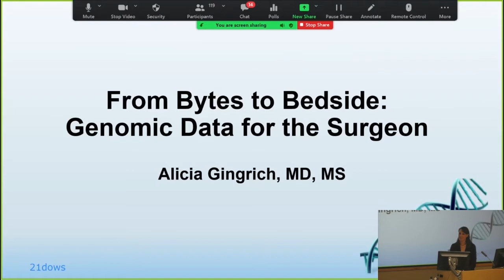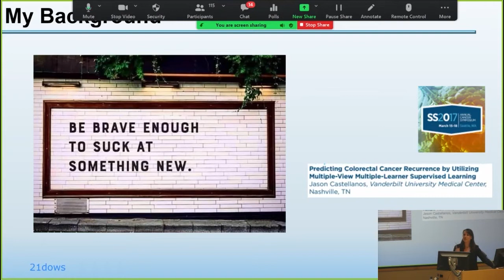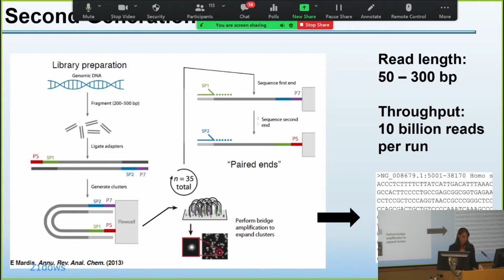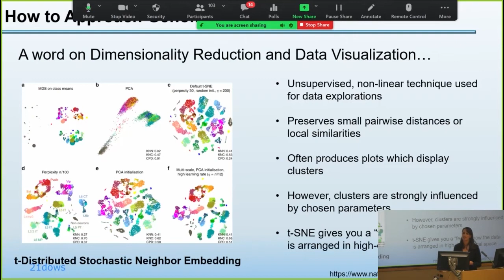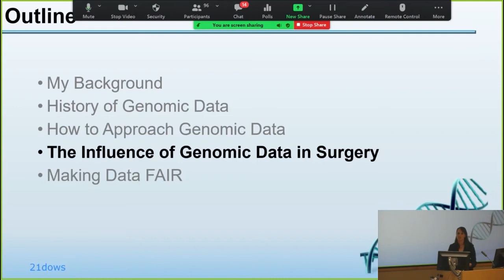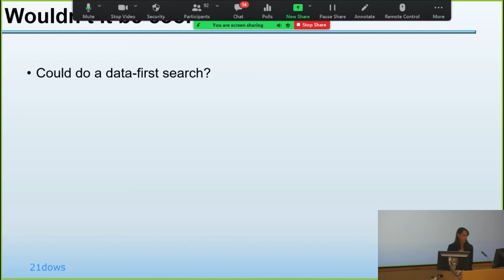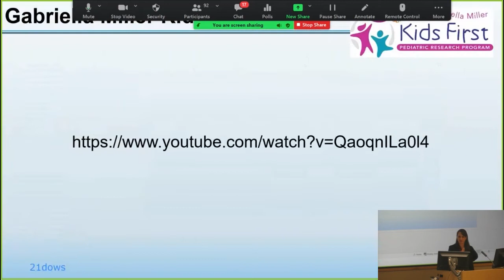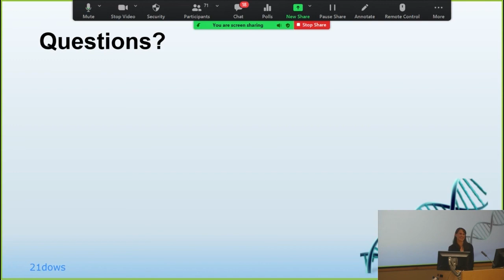From Bytes to Bedside: Genomic Data for the Surgeon - Alicia Gingrich, MD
UC Davis Health Surgery Grand Rounds
March 1, 2022
Presenter - Alicia Gingrich, MD
Title - From Bytes to Bedside: Genomic Data for the Surgeon